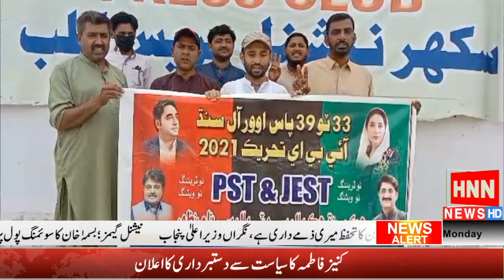سکھر آئی بی اے ٹیسٹ پاس اساتذہ کا آفر آرڈر نہ ملنے کے خلاف احتجاج